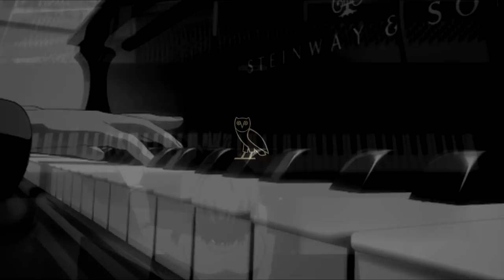Drake Type Beat - No One Knows Me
Just enjoy the Music!
Follow me on the socials
Snap - JP39713
Here are my prices
Lease $20
Lease with track outs $40
Exclusive $400 ( Prices vary depending on the beat. Also Some beats are not available exclusive.
Also note any clicks heard in my songs are not in the original wav. file.